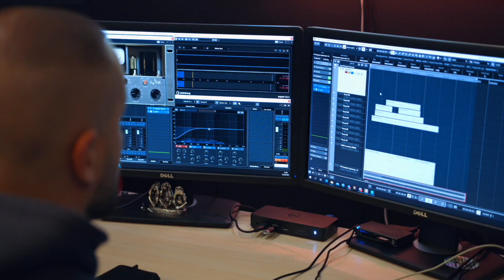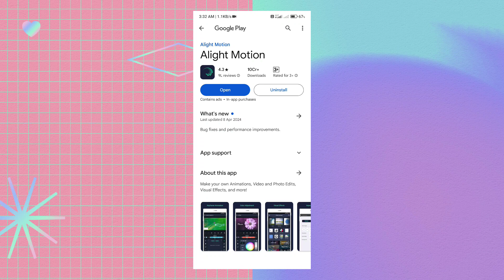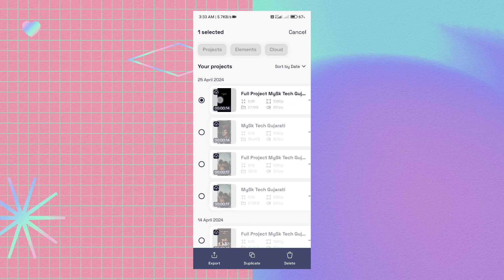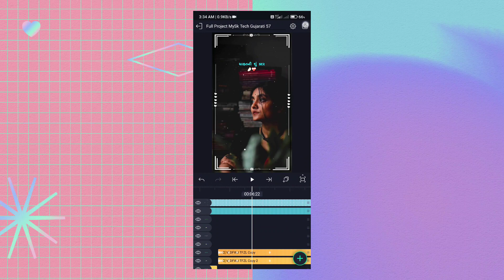New Trending Love Status Editing 💫 Gujarati Status Editing Alight Motion Video Editing Gujarati 2024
હેલ્લો મિત્રો...

🎵Background Music ⤵️